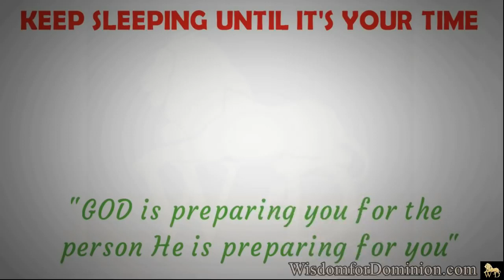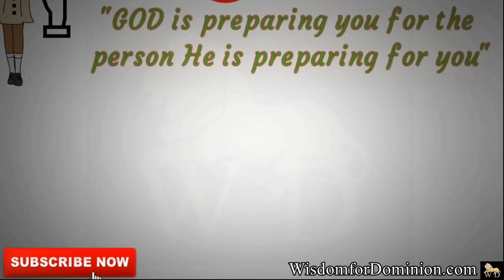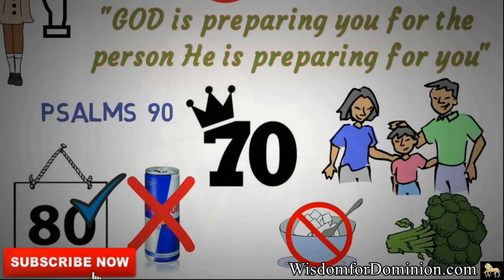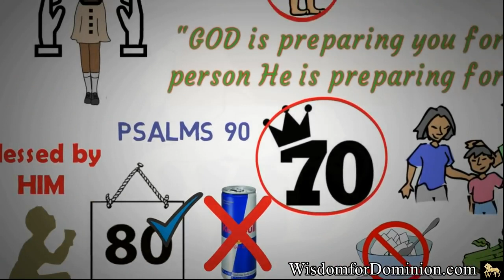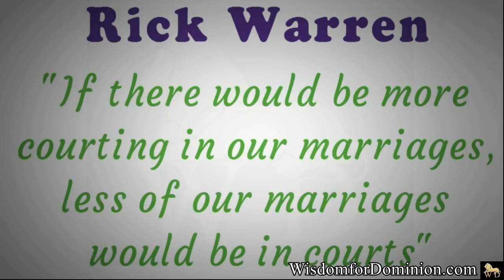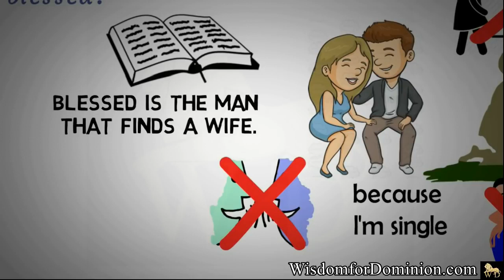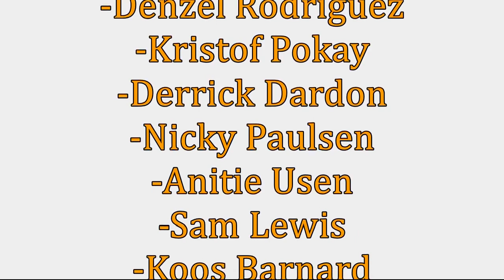Message to All Teenagers About Sexual Purity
MESSAGE TO ALL TEENAGERS ABOUT SEXUALITY

Courtesy of Hungry Generation (@HungryGeneration )